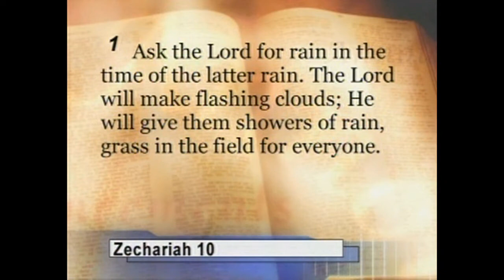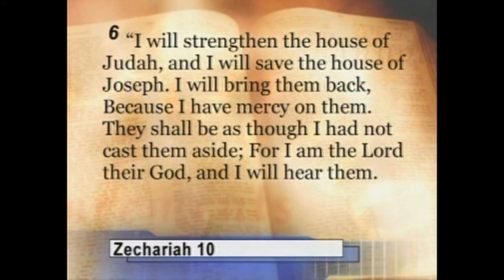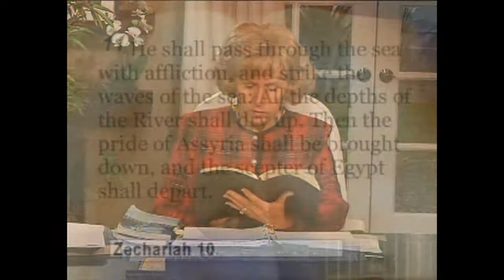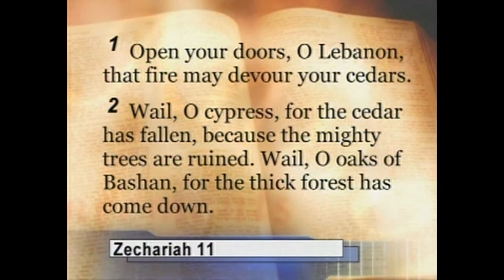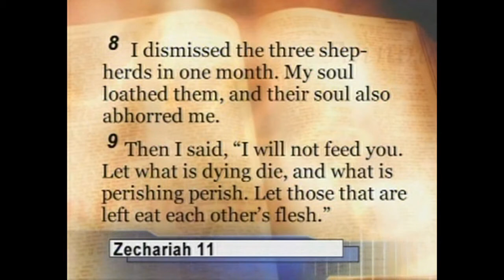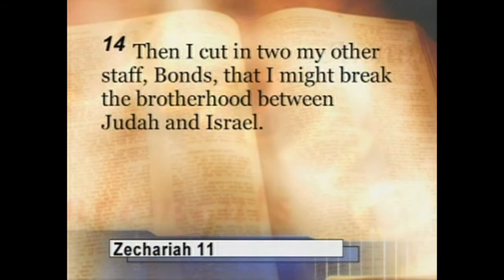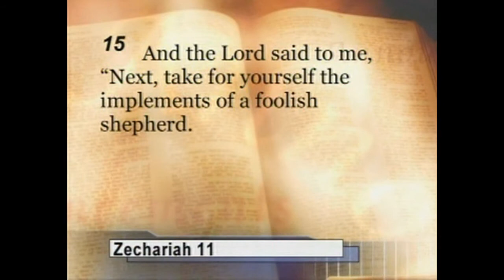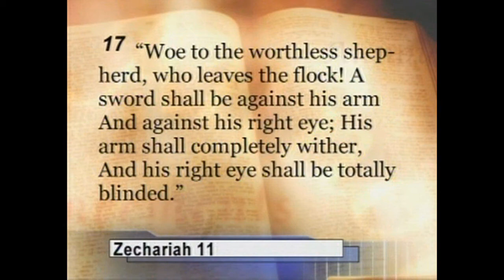Good VS Worthless Shepherd